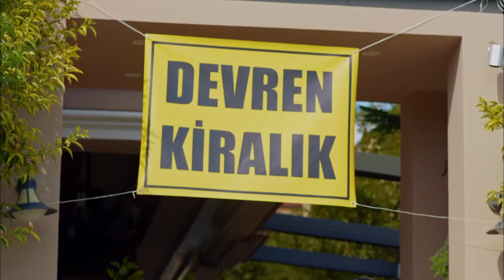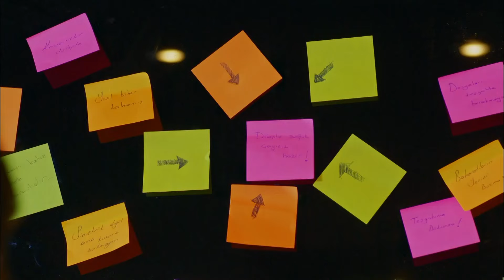Şans Bazen Bir İnsan Olabilir - Dolunay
Nazlı, Ferit'in iş yemeğine katılıyor. İYİ Kİ YANIMDASIN

Oyuncu Kadrosu:
Ferit: Can Yaman
Nazlı: Özge Gürel
Deniz: Hakan Kurtaş
Hakan: Necip Memili
Fatoş: Öznur Serçeler
Asuman: İlayda Akdoğan
Alya: Türkü Turan
Nilüfer: Alara Bozbey
Engin: Balamir Emren
Tarık: Berk Yaygın
İkbal: Özlem Türay
Bulut: Alihan Türkdemir
Leman: Yeşim Gül

Yapım: No Dokuz
Yönetmen: Çağrı Bayrak
Senarist: Kuledibi Senaryo Ekibi - Ayşen Günsu Teker Fikret Bekler